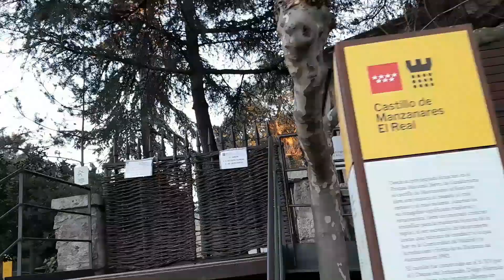Manzanares El Real, cuna de la autonomía madrileña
En la zona central de la península ibérica, donde el norte y el sur se unen en la Cuenca Alta del Manzanares, las poblaciones prehistóricas, el impero romano, el pueblo visigodo y la repoblación cristiana desde Segovia, nació Manzanares El Real.
Diego Hurtado de Mendoza y Figueroa ordenó construir, sobre un cerro que domina la Sierra de Guadarrama, el Castillo Nuevo de los Mendoza. Las obras se desarrollaron desde 1475, aunque fueron el Gran Cardenal e Íñigo López de Mendoza, II Duque del Infantado, los que terminaron la construcción.
L a Plaza del Pueblo y las Casas de Ayuntamiento son los lugares más importantes de Manzanares El Real, y forman un espacio hogareño para todos sus habitantes y visitantes.
La Iglesia de Nuestra Señora de las Nieves cuenta con una planta de tres naves separadas por arquerías. Fue diseñada por el genial Juan Guas.